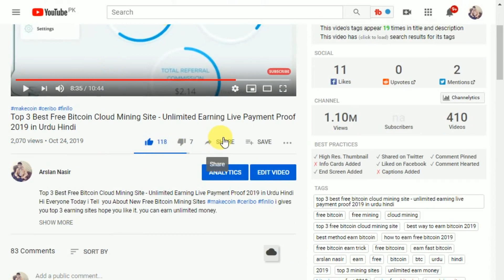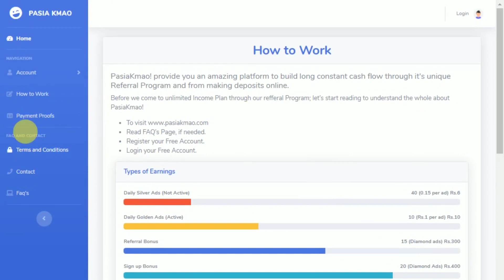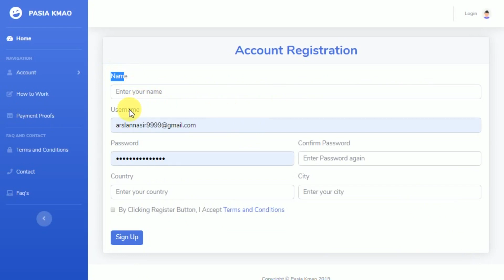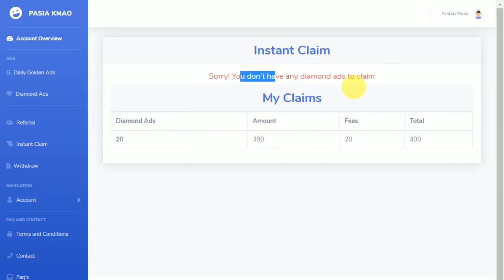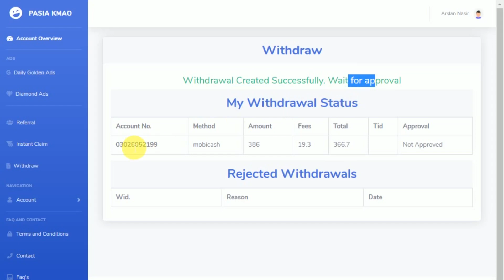Pasia kmao - Earn Money Online 2020 - Watch Ads Make Money Online | Signup Bonus 400 PKR Live Proof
Hi Everyone Today i Tell You About New Free Earning site pasiakmao its totally free earning site you can get 400 pkr signup bonus on pasiakmao hope you like it.

What is Minimum and maximum withdraw?
No Maximum Withdraw Limit. Minimum withdraw for easypaisa and jazzcash is 300PKR and for payeer and perfect money is 3$.